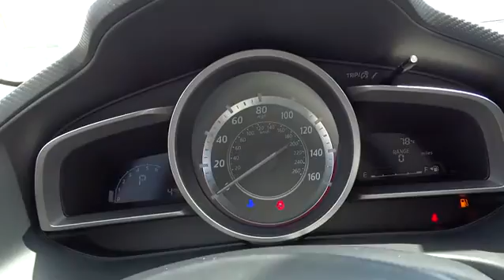2016 Mazda Mazda3 Los Angeles, Cerritos, Van Nuys, Santa Clarita, Culver City, CA 60881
2016 Mazda Mazda3

Star Mazda
1401 S Brand Blvd

STAR TRADE IN BONUS!  $500 Additional Mazda Loyalty! Valid Until May 31, 2016. Preferred Equipment Package (Automatic On/Off Headlights, Blind Spot Monitor w/Rear Cross Traffic Alert, Body-Color Power Folding Heated Exterior Mirrors, Rain-Sensing Windshield Wipers, and Rear Seat Armrest w/Cupholders), 16 x 6.5J Steel w/Full Wheel Covers Wheels, Mazda Connect Infotainment System, Radio: AM/FM/HD Audio System, and Steering wheel mounted audio controls. VERY LOW RATES AND ALL TYPES OF FINANCING AVAIL. You, out enjoying this superb Mazda Mazda3, would be so much better than it sitting here proving nothing on our lot. It's ready, each time and every time. Come let it show you! brbr Excellent Selection of Used Vehicles, Financing Options, Serving Glendale, LA, Los Angeles, Hollywood, Pasadena, Burbank, North Hollywood, Studio City, Alhambra, Sherman Oaks, Van Nuys, Encino, Santa Monica, West Hollywood, Culver City, West Hills, Tarzana, Monrovia, South Pasadena, Hancock Park, Silver Lake, Los Feliz, Toluca Lake, Los Angeles County, Ventura County, Orange County, San Bernardino County, Riverside County, San Fernando Valley, Valencia. Internet prices include all dealer rebates and incentives in lieu of special financing. Customers may choose from factory incentives or special financing.  All financing is on approved credit. Customer must qualify for Rebates, not all rebates may apply. Please contact dealer for details. Applies to vehicles in stock only.  Additional Rebates may apply if applicable. Price includes: $1,000 - Customer Cash. Exp. 06/30